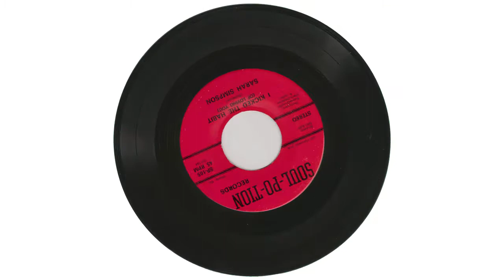Sarah Simpson - I kicked the habit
1970